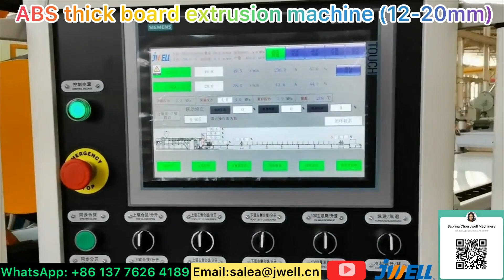ABS board extrusion machine 42------0086 137 7626 4189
ABS board extrusion machine, 12-20mm,
Contact Sabrina for details: